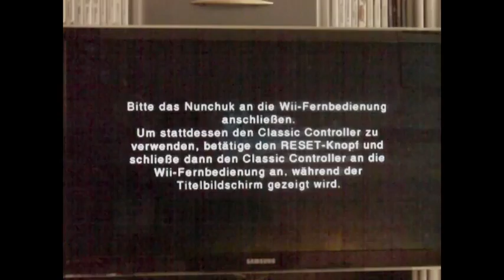Lets Play Xenoblade Chronicles(100% blind) Part 12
Um zur Kolonie 6 zu kommen müssen Reayn und Shulk erneut durch die Tephra Höhle wandern. Aber diesen mal durch einen anderen Teil mit anderen fiesen Monstern. Undf diese haben ihre Gäste wohl zum fressen gerne.